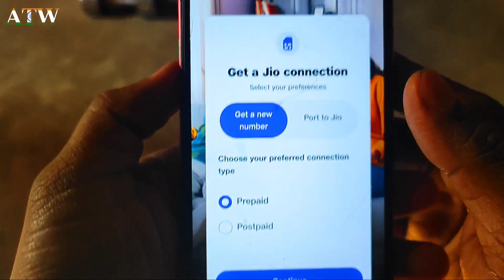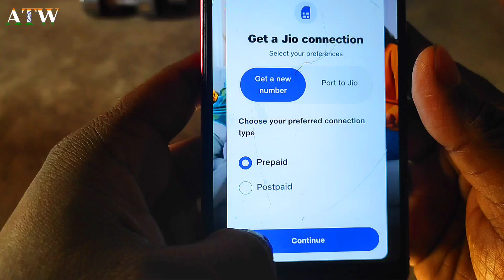Jio SIM Home Delivery free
Namaskar dosto aaj maine es video me bataya hai ki kaise aap jio sim ko online order kar sakte hai. home delivery bilkul free hai. mujhe umid hai aapko ye video pasand aayegi to video ko like kare comment kare share kare or channel ko subscribe kare. dhanyawad

jio sim online order,
jio sim online order home delivery,
jio sim online port,
how cancel jio sim order online,
how to order jio 5g sim online,
how to cancel jio sim order online in telugu,
how to cancel jio sim order online in tamil,
how to order jio sim online home delivery in telugu,
how to order jio sim online home delivery in tamil,
jio sim online order home delivery cancel kaise kare,
jio sim order online free,
jio 5g sim order online,
jio blank sim order online,
how to order jio sim online home delivery free,
jio sim online apply,
how to cancel jio sim order online in jio app,
how to cancel order jio sim online home delivery,